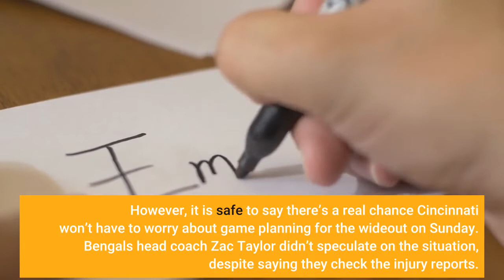Browns cutting Odell Beckham Jr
UPDATEThe Cleveland Browns have announced they will release wide receiver Odell Beckham Jr.“After careful consideration, internal discussions and conversations with Odell and his representation, we’ve determined that it is in the best interest of all parties involved that Odell no longer play for the Cleveland Browns,” said Browns GM Andrew Berry in a press release. “We appreciate all his efforts and contributions while in Cleveland, but we’ve just reached a point where it is best that we move forward as a team without Odell. We are finalizing the process of granting Odell his release, and we wish him well as he continues his career.”The Cincinnati Bengals and Cleveland Browns will be facing off for a key game in the AFC North, However, it looks like the team may be without Odell Beckham Jr. at wide receiver. Early Wednesday, it was announced that the Browns excused Beckham from practice despite the receiver being ready to participate. Later on, Cleveland head coach Kevin Stefanski told his players that Beckham is not considered to be on the team and was told to stay home. This comes a day after the trade deadline passed. According to ESPN reporter Kimberley A. Martin, the New Orleans Saints discussed a trade for Beckham, but the two sides could not come to terms on a deal. The Browns seemed to not have any plans to trade the former Pro Bowler. However, Beckham’s father did share a video claiming to show Baker Mayfield not throwing his son the ball in situations where he was open. That gives the sense that Beckham and/or the people around him have grown frustrated with not being able to develop chemistry with Mayfield. In Beckham’s first season with the team in 2019, he barely crossed 1,000 yards and only four touchdowns. Since then, he has struggled through injuries, and the Browns offense has seemingly worked better when Beckham was out. Right now, it isn’t clear what happened to shift this so much. However, it is safe to say there’s a real chance Cincinnati won’t have to worry about game planning for the wideout on Sunday. Bengals head coach Zac Taylor didn’t speculate on the situation, despite saying they check the injury reports. Cincinnati will likely now get to focus on Jarvis Landry while only having players like Donovan Peoples-Jones and Rashard Higgins out wide. They will also likely see a heavy dose of Austin Hooper and David Njoku, which also allows them to lean on the run with Mayfield still playing through a shoulder injury. Cleveland adopted a mentality of people either being with them or against them when Mayfield came to the team, and following Hue Jackson’s firing. It appears that maybe behind closed doors Beckham chose a way the team did not agree with.